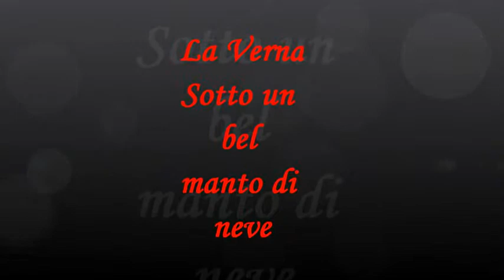La Verna innevata!!